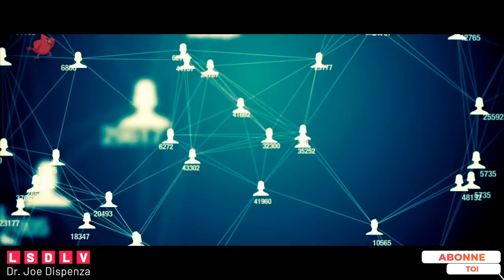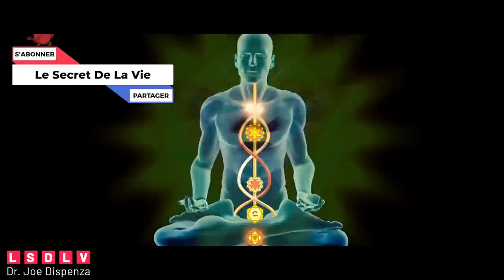Est-il Possible De Reprogrammer Votre Cerveau ? [MYTHE OU RÉALITÉ] - Dr Joe Dispenza en français